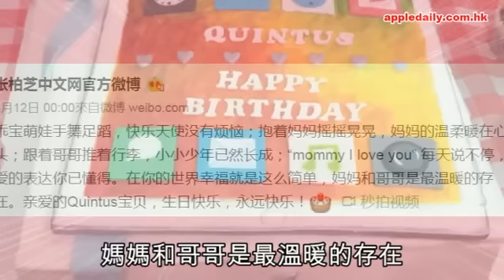謝家全部缺席 栢芝開P賀細仔6歲生日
張栢芝自2011年跟前夫謝霆鋒離婚後，她母兼父職照顧一對囝囝，長子謝振軒（Lucas）已8歲多，幼子謝振南（Quintus）大前日6歲生日，栢芝趁昨日佛誕假期，為壽星仔Quintus大搞生日P。栢芝更邀請了教友張文慈、孫佳君和劉美娟全家等到場，出席者夾埋有半百人，場面熱鬧，可是爹哋謝霆鋒、爺爺謝賢（四哥）、嫲嫲狄波拉和姑姐謝婷婷則全部冇影